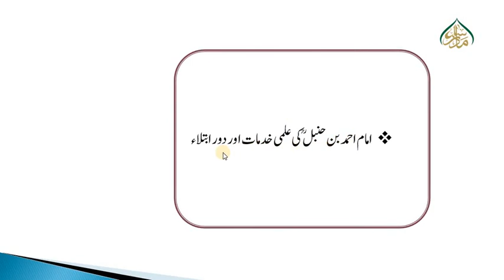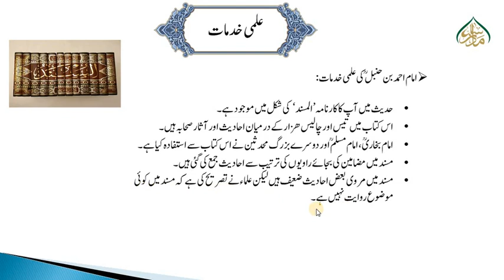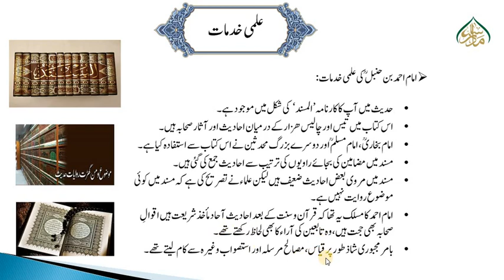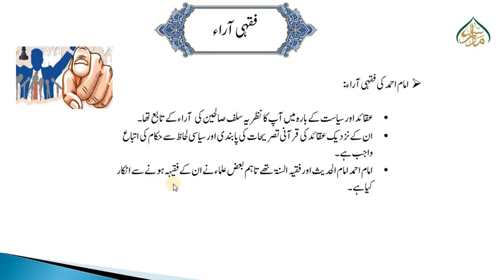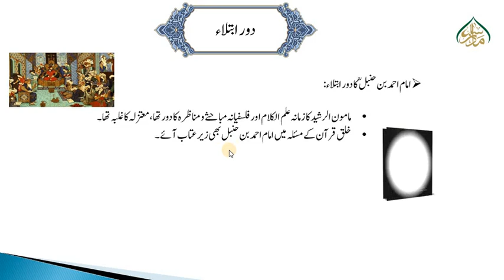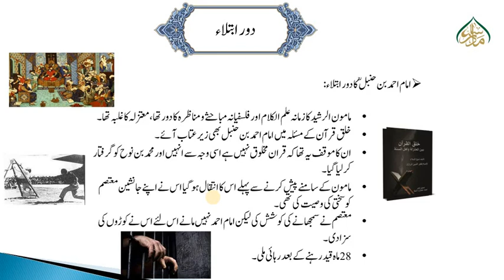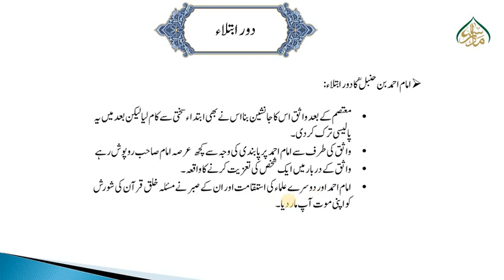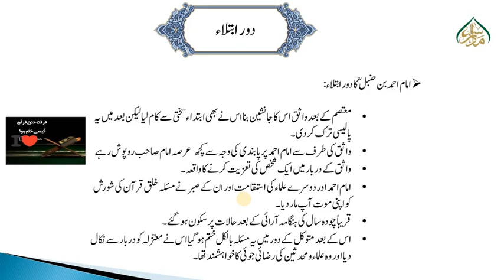الدعوۃوالارشاد،سبق:72امام احمد بن حنبل کی علمی خدمات اور دور ابتلاء/Aldawatu wal irshad lesson:72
madrassa lectures#online_dars_e_nizami wifaq_ul_madaris dars_e_nizami islamic_daroos اب پیش خدمت ہے الدعوۃ والارشاد کے اسباق ویڈیو کی شکل میں س میں کاب کو بہت سیل انداز سمجھایا یا ہے

Explore comprehensive online Islamic lectures in video format covering Dars-e-Nizami curriculum, Wifaq-ul-Madaris syllabus, and various Islamic subjects. Join us for enlightening sessions on religious teachings, guidance, and valuable insights. OnlineDars IslamicLearning WifaqUlMadaris"